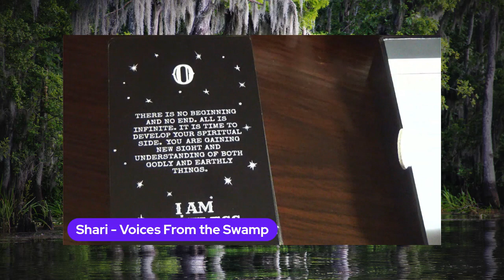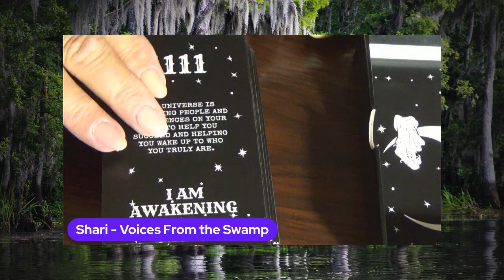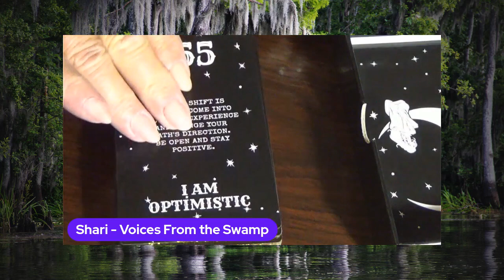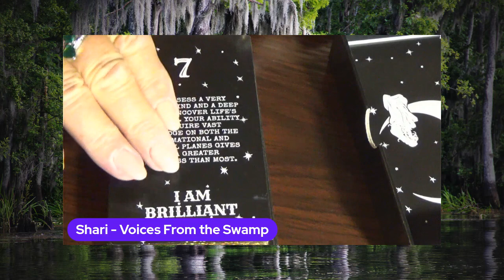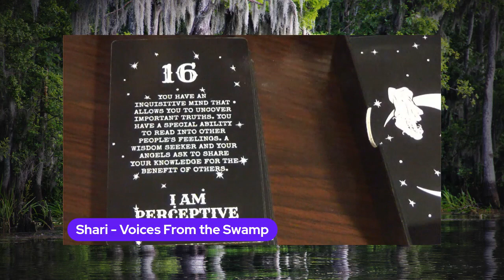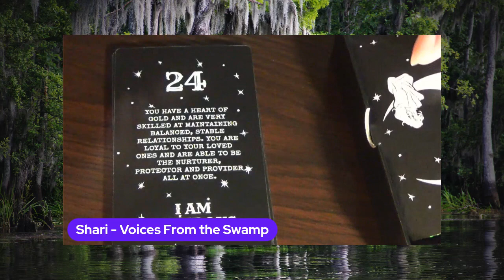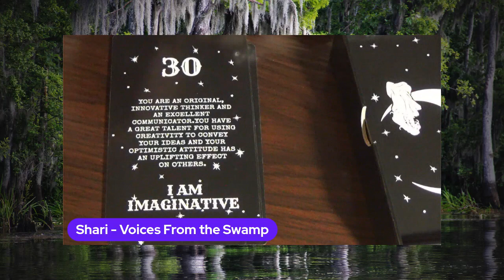Card Flip for Angel Number Messages Oracle Cards by Yvonne Limonta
Angel Number Messages/Tarot of the Holy Spectrum by Yvonne Limonta

Created with her own interpretations inspired by the Angelic Realm to help us connect with our Angels and the Universe. This is a 53 card deck, with beautiful gilded edging.